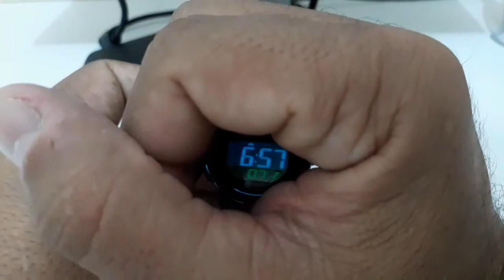Review do relógio chinês SKNEI PTBR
Review relógio chinês